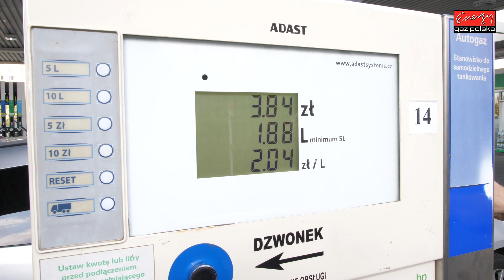DLACZEGO WARTO MONTOWAĆ INSTALACJĘ LPG DO STARSZYCH AUT? WYJAŚNIAMY!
Masz auto wyprodukowane kilkanaście lat temu i zastanawiasz się czy montaż instalacji LPG to dobre rozwiązanie? Czy starsze konstrukcje sprawdzą się jeżdżąc na gazie? Jakie są korzyści z montażu LPG w starszych samochodach? W naszym najnowszym filmie odpowiadamy na te i inne pytania udowadniając, że dobrze zamontowana instalacja LPG doskonale sprawdzi się także w starszych autach.